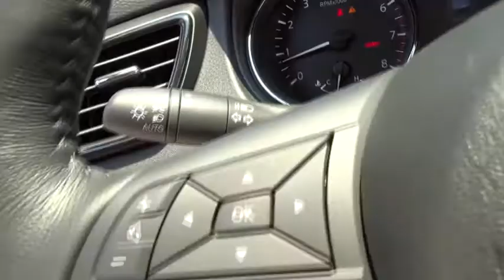2018 Nissan Rogue Atlanta, Griffin, McDonough, Fayetteville, Thomaston, GA NI19789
Caspian Blue New 2018 Nissan Rogue available in Atlanta, Georgia at Cronic Nissan. Servicing the Griffin, McDonough, Fayetteville, Thomaston, GA area.

Cronic Nissan
2624 N Expressway